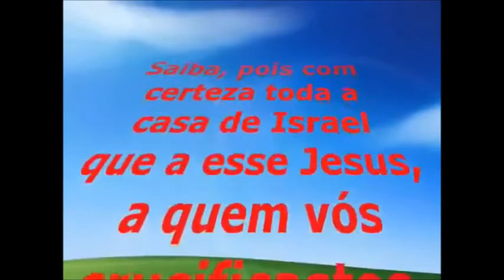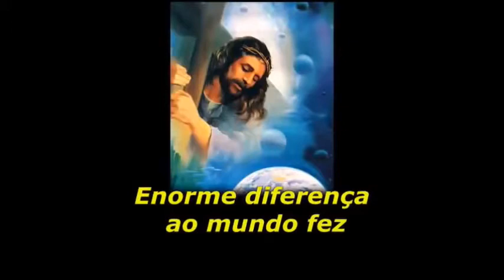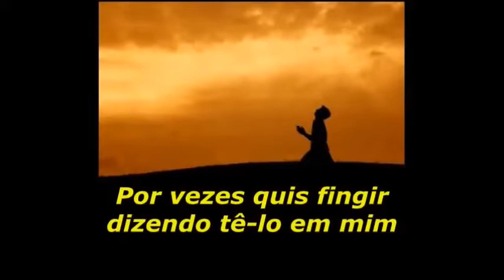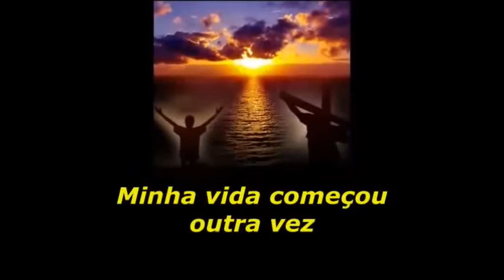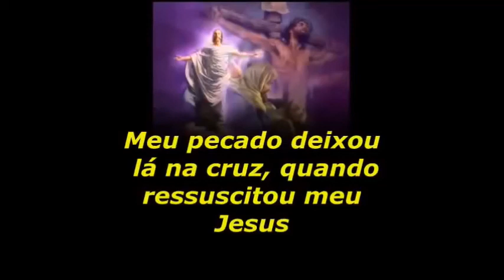Playback Denise Serqueira Jerusalém e Eu 2 Tons Abaixo